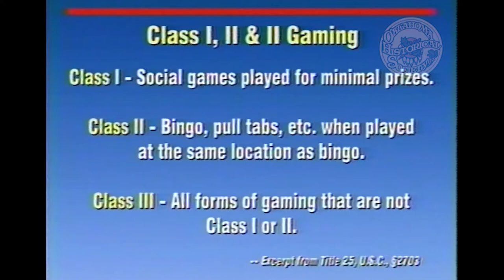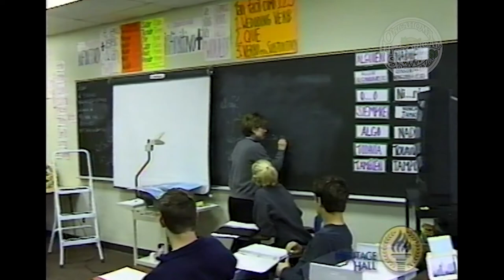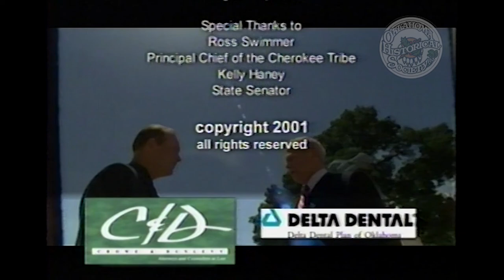The Verdict: Oklahoma's Indian Tribes part 2. 7/29/2001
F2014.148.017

Description: Guests: Ross Swimmer, Principal Chief of the Cherokee Tribe and Enoch Kelly Haney, State Senator and Artist. Moderators and guests discuss relationship of the Tribes to the State and to the Federal Government. Topics include Native peoples' impact on the State economy, gaming, and the Bureau of Indian Affairs.

Extent (quantity/size): 00:30:11

Subjects: Compacts / Gambling / Intergovernmental agreements / Legal
television programs / Native American Tribes

Contact The Oklahoma Historical Society to purchase non watermarked DVD or High Resolution Digital File